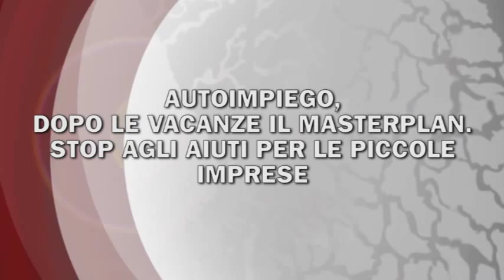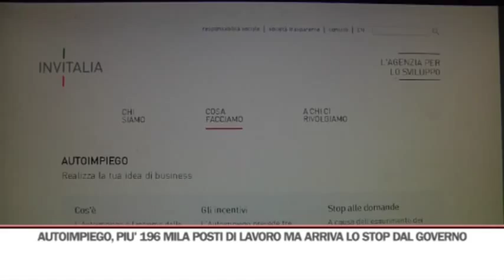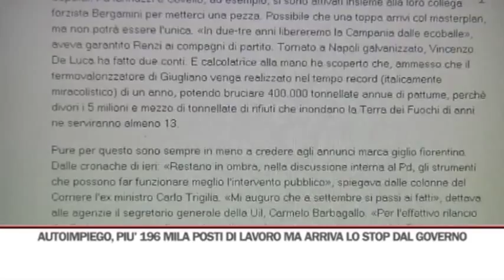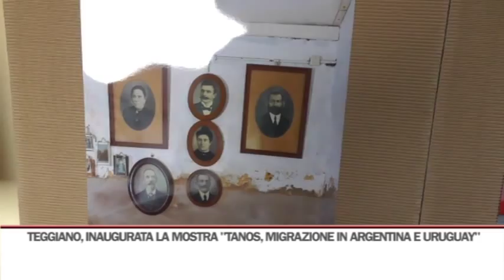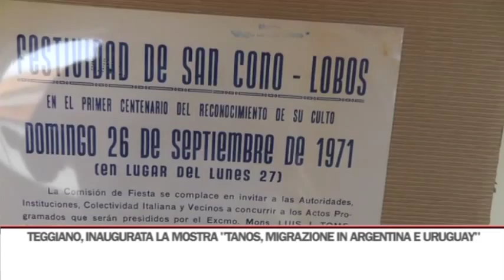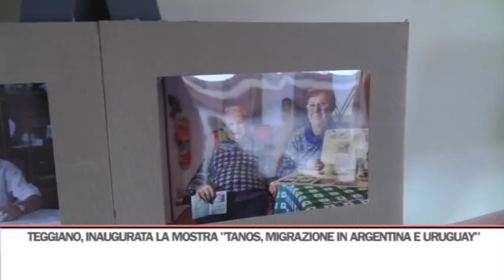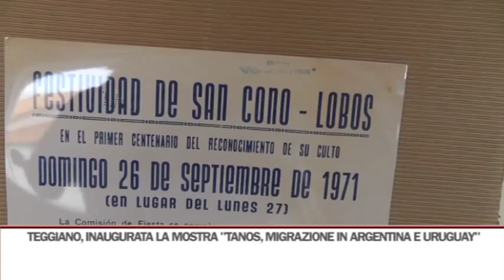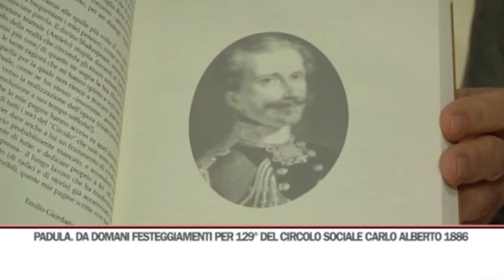TG GIORNO 11/08/2015